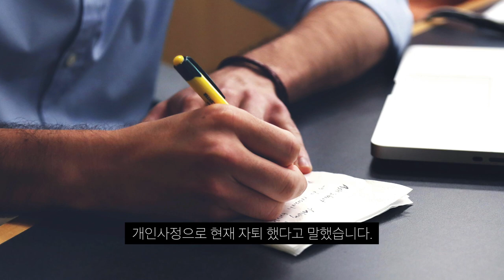선생님에게 대드는 여학생 그리고 학생의 해명글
대단한 대한민국!